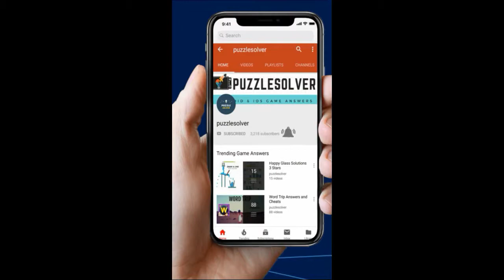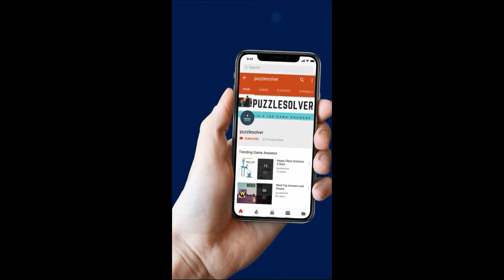Word Toons Levels 106 to 120 Answers